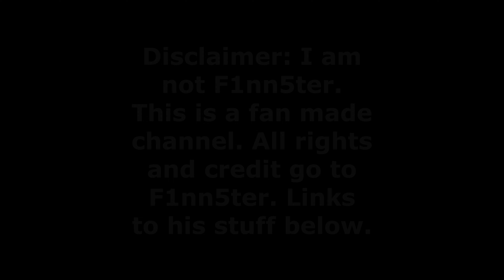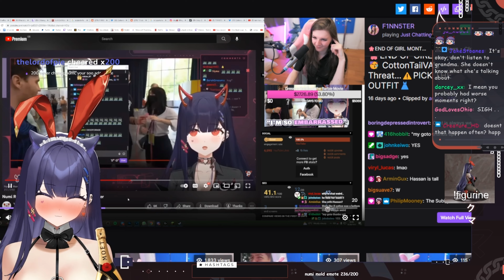Akuma Nihmune Meets Finn At Twitchcon, And It Doesn't Go As Planned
Hello everyone! I post F1nn5ter clips and make memes of him.

Check my channel page for more of my videos.

Discord: TheColtM1911     -      I am active in Finn's discord.

I do not intend any copyright or other similar items.